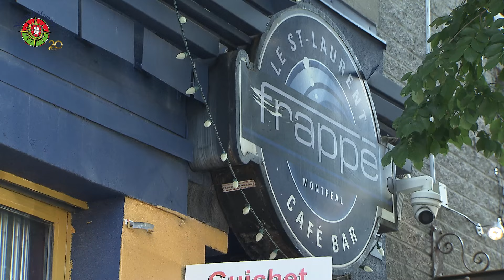Montreal Magazine - 19 de Junho de 2024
No programa de hoje, Primeiro Jogo de Portugal no Euro 2024, contra a Chéquia.